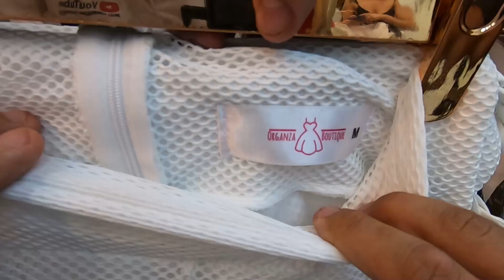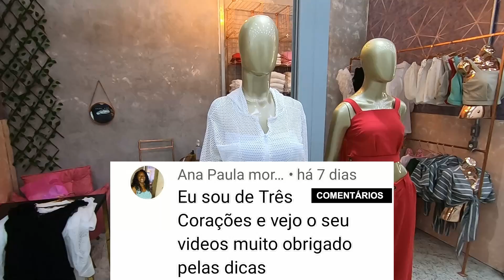Achado Super Margem de Lucro Boutique de Fabricação Própria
Rua João Teodoro, 1365 - Box A7 - Brás - SP